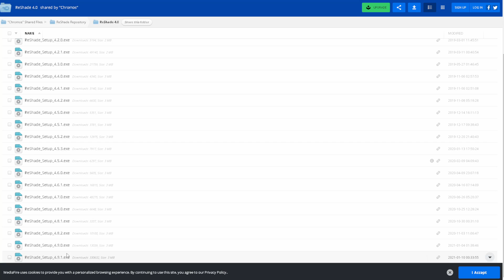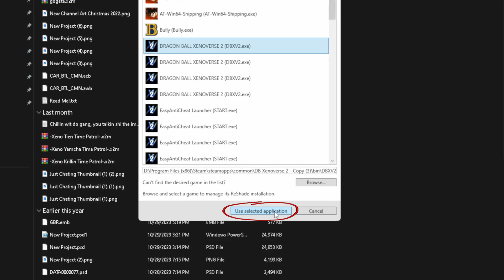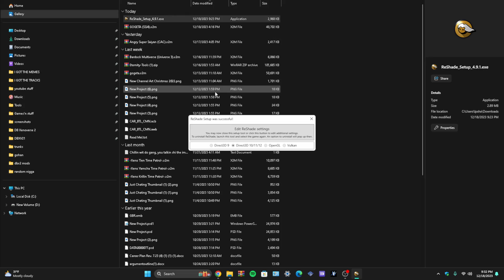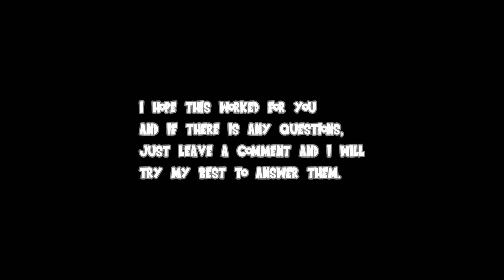Dragon Ball Xenoverse 2 How To Install Reshade! (2024 Tutorial)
Hey AniMe Squad And New Viewers, Today I Made A Video Showing Everyone How To Install Reshade For Dragon Ball Xenoverse 2, This Video Was Made Because Of My New Shaders That I Made Called AniMe's Sh*tty Shaders, If You Guys Have Any Questions Just Leave A Comment And I Will Do My Best To Help!

(The Dbx2 mods for the visuals)

(my set up links)

blue yeti microphone

CORSAIR K55 RGB PRO KEYBOARD

Corsair Glaive PRO Mouse

Lg 24 Freesync Gaming Monitor

ViewSonic VX2257-MHD 22 Inch 75Hz 2ms 1080p Gaming Monitor

(pc specs)
Graphics Card - GeForce GTX 1660 SUPER  *UPGRADED TO AN*  GeForce RTX 3060 TI
STORAGE - 1TB HARD DRIVE & WD BLACK SN770 NVME SSD
MEMORY - 16 GB Team T-FORCE Delta RGB 3200MHz Kit - Black